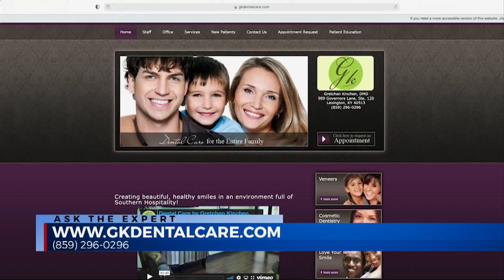ATE DENTAL CARE: COSMETIC VENEERS 11/3/2022